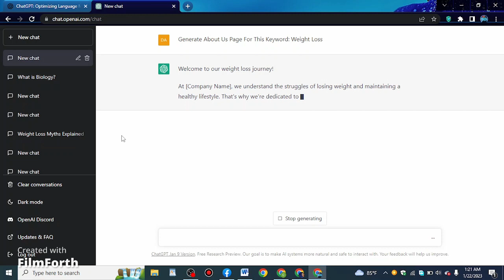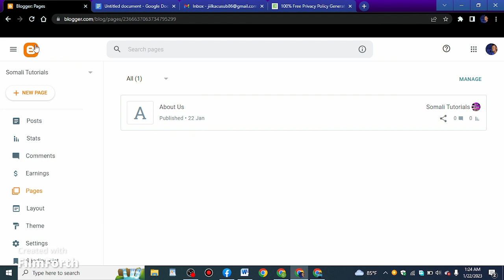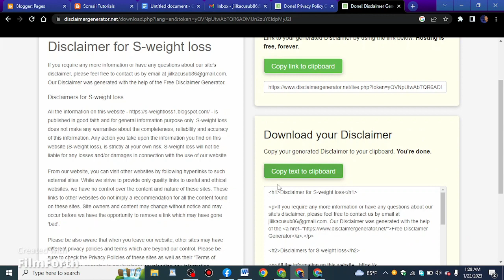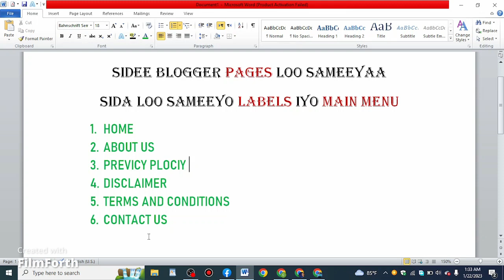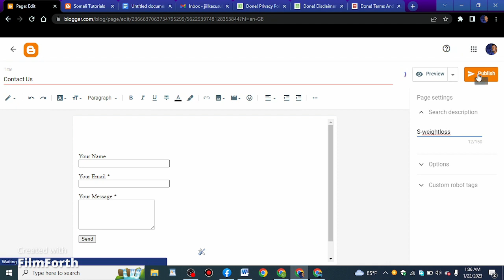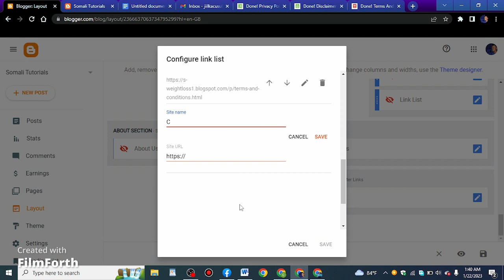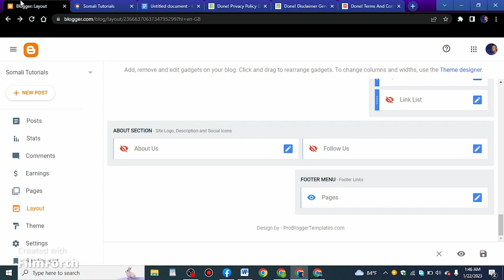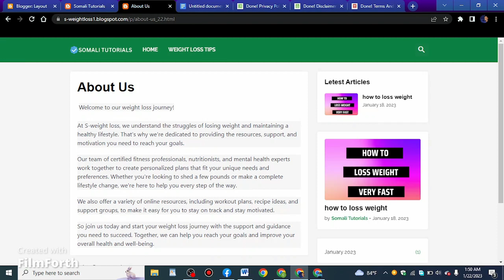Sida Blogger Pages Loo Sameeyo Part 7 || Sida Loo Sameeyo Labels Iyo Main Menu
blogger course
blogger life
blogger shahin
blogger se paise kaise kamaye
blogger tisha
blogger payel
blogger mukta
blogger mim
blogger adsense approval
blogger panna in germany
00:00 Introduction
00:34 Sida Blogger Pages Loo Sameeyo
05:45 Sida Loo Sameeyo Labels Iyo Main Menu